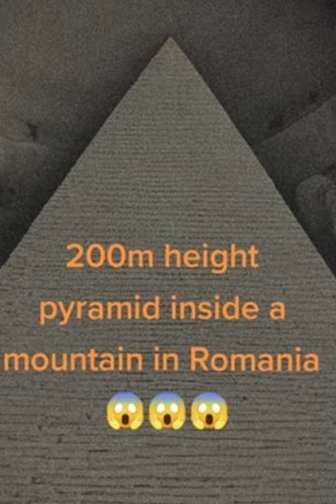Photos from Secret Romanian Base Discovery 2003-2009. Every secret will be revealed in Time.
Last video : Football legend Pelé died today at the age of 82